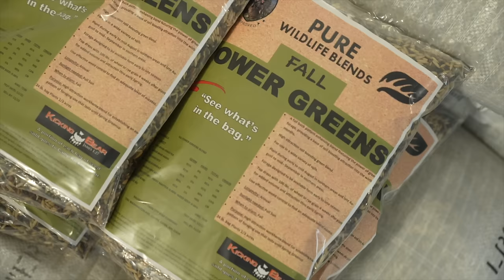The 70% Shed Hunting Rule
The 70% shed hunting rule for private land, helps you find more sheds! Just like in successfully hunting a big ole buck, not spooking deer is the key to finding more shed hunting success as well. Here is how you can use the 70% rule to find more shed antlers this season...

*All of our 19, 2024 WHS Pure Wildlife Blends are available for purchase right now, including all of our blends that you can frost seed!

*Would you like to make sure that you create the best buck herd in the neighborhood? Then you should check out my books, seed, hunting and habitat design web classes, podcasts and hundreds of deer strategy articles: